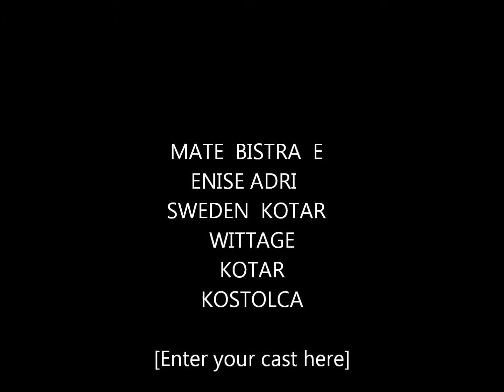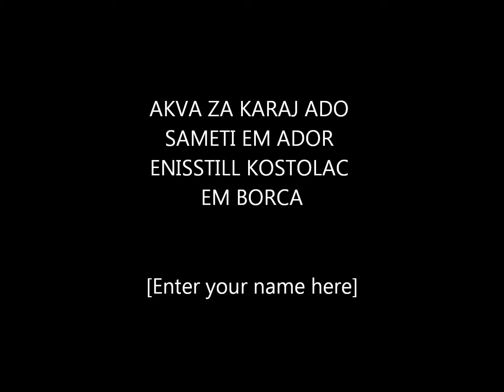ENIS STILL GODINA 2012.